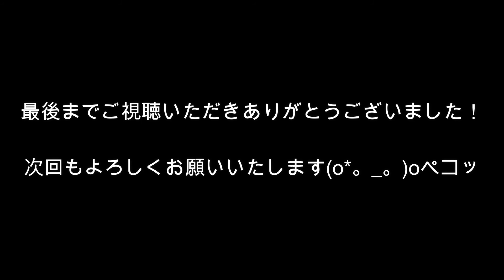多肉狩り後の植え替え あれ？？根腐れ？！ 一思いにやっちゃいましょう～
Carefree everyday
40代主婦の気ままな日常
～8～

〇多肉の植え替え
あれれ・・・ねっちょねちょぐしょぐしょだよ？？
さてどうしましょうかと悩みながら一思いにやりました！

私個人のやり方、調べたこと、感じたことを・・・
ただただ綴ったものです。

勉強中であり・・・
趣味は幅広く、知識は浅いので・・・
参考にはされませんように。

生あたたかく見守ってください。